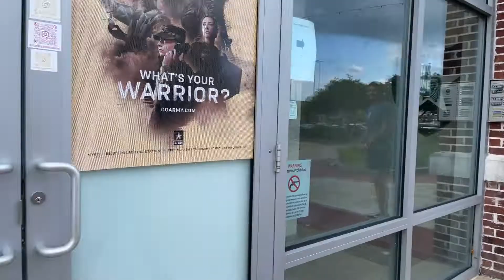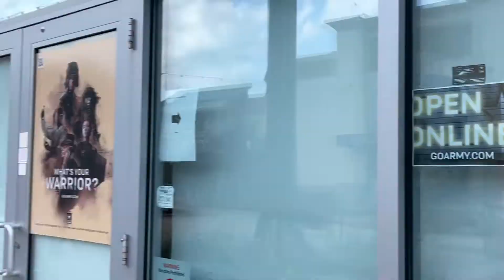Being An A**hole Prank